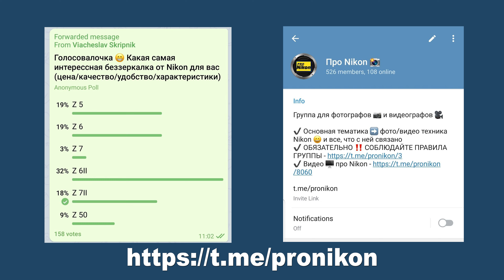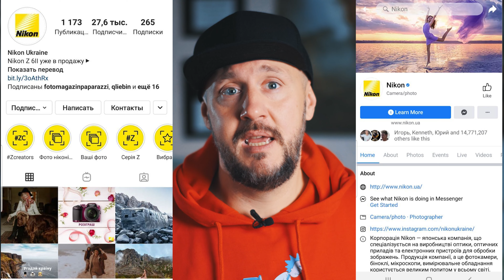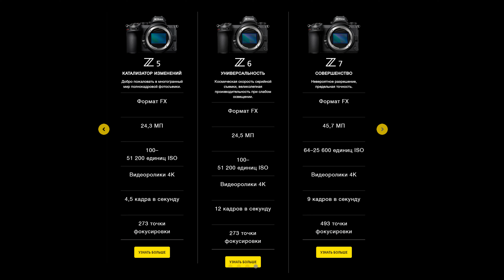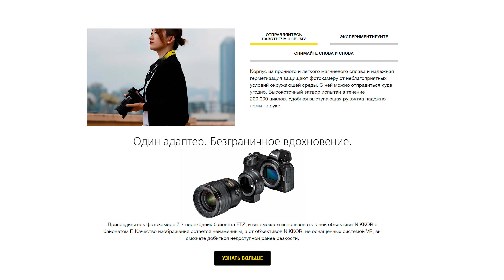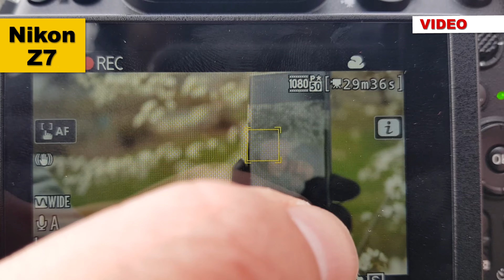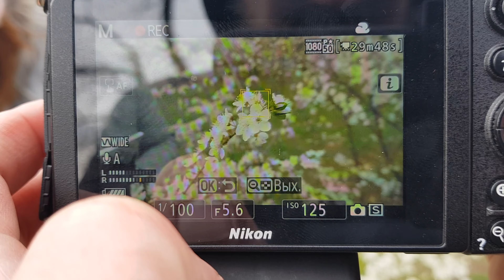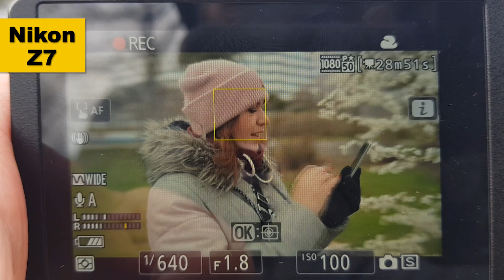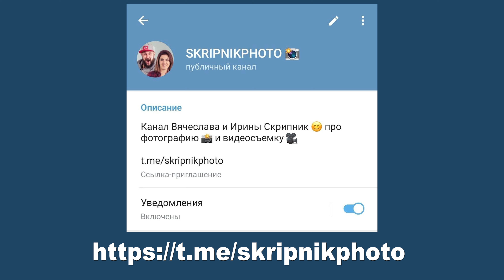Самый нежеланный Nikon – ОБЗОР Nikon Z7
Обзор камеры Nikon Z7 стал самым долгоиграющим для меня. Его я начал делать еще весной 2020 года и за этот год я несколько раз менял свое мнение о камере Nikon Z7. Также, очень интересно и то, что эта камера является самой нежеланной из всех беззеркалок Nikon.
Почему это произошло и что я думаю о этой камере я постараюсь рассказать в этом видео.
Уже сейчас я обладаю камерой Nikon Z7 II и  перед обзором свое обновки я таки решил закончить обзор Z7 первой версии.
На сколько удачна первая беззеркалка от Nikon, кому она нужна, в чем ее плюсы и минусы? На все эти вопросы я постарался подробно ответить в своем обзоре Nikon Z7.

Collaboration and advertising / Реклама и сотрудничество

00:00 – Обзор Nikon Z7
01:10 – Самый нежеланный Nikon
02:51 – Общая информация
04:12 - Внешний вид и эргономика
08:58 - Матрица, процессор, байонет
13:09 - Система стабилизации
14:17 – Автофокус
16:53 – Видоискатель и монитор
20:07 - Дополнительные функции
21:24 – Видеосъемка
23:35 - Порты и карты памяти
26:03 – Аккумулятор
27:13 – Качество изображения и ISO
30:18 – Выводы